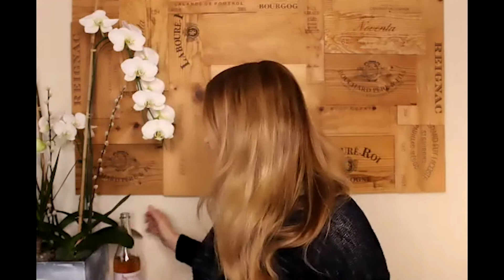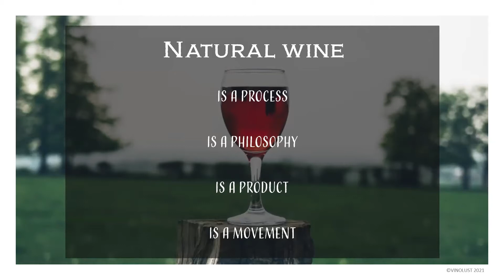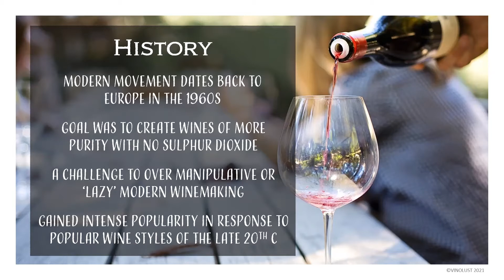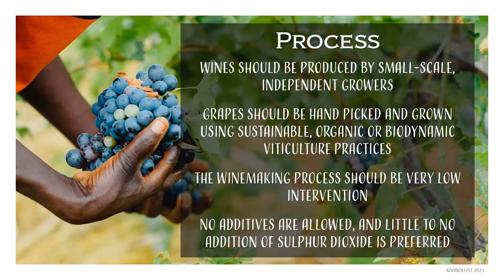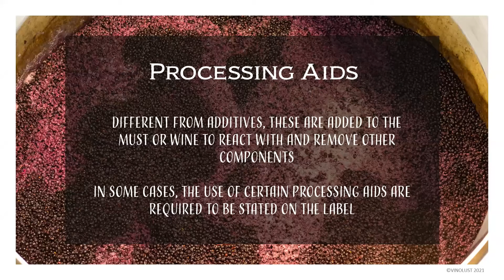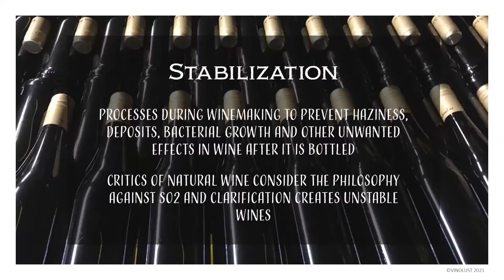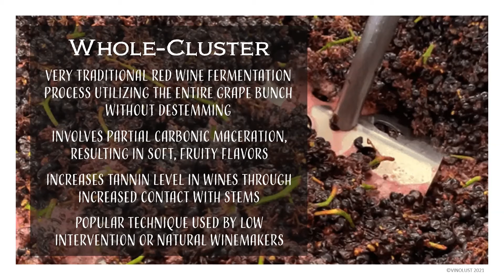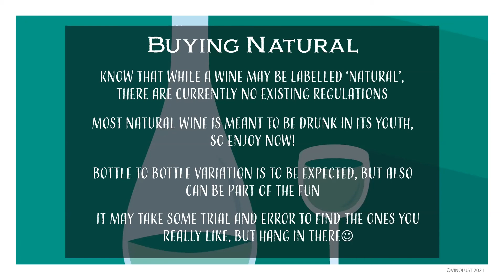Vinolust Wine Webinar - Natural Wine Webinar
Every first Wednesday of the month the Vinolust Wine Webinar is FREE for everyone to attend!

This month we are going 'au naturale', baby! This free webinar we explore the very popular topic of Natural Wines - what are they? What does that mean? Join me to find out more!